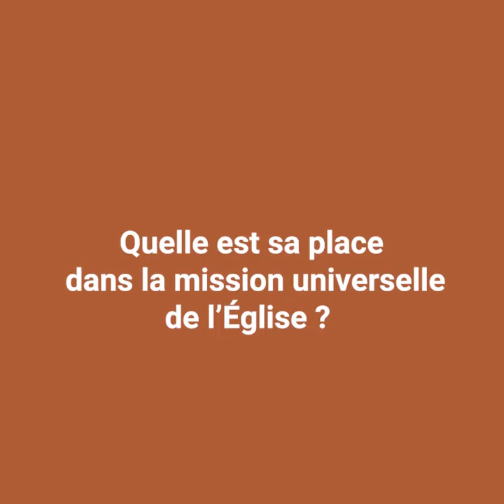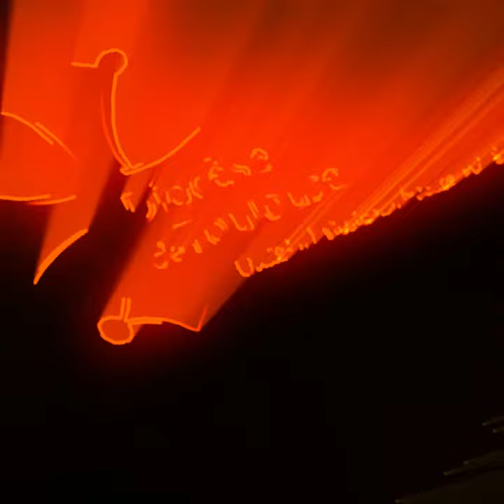Sainte Thérèse de l'Enfant-Jésus, patronne des missions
En quoi sainte Thérèse de l’Enfant-Jésus a un rôle dans la mission de l’Église ? Le frère carme, Jean-Raphaël, nous répond !